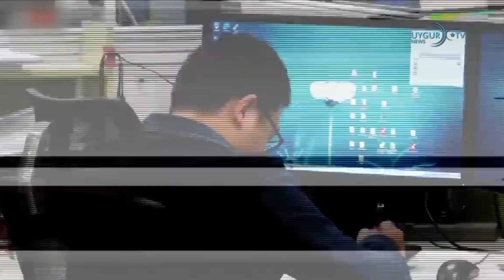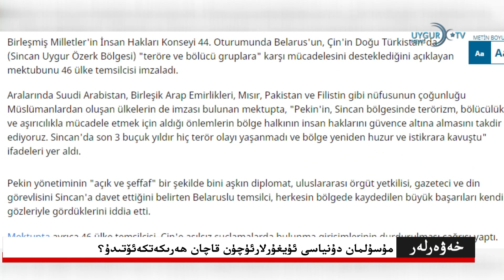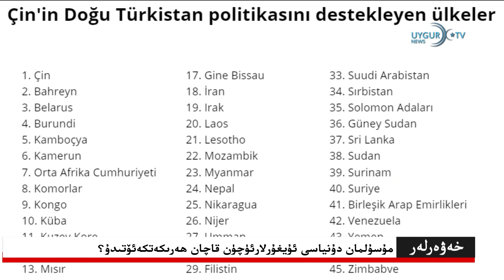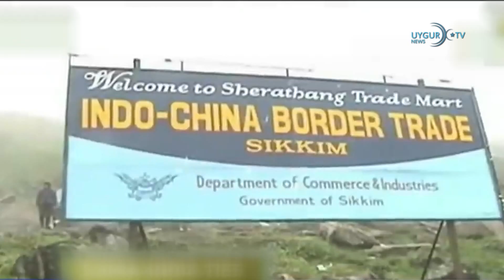16/07/2020 ئامېرىكا ئۇيغۇرلار سەۋەبلىك خۇاۋېيغا ئىمبارگو يۈرگۈزدى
. ئامېرىكا ئۇيغۇرلار سەۋەبلىك خۇاۋېيغا ئىمبارگو يۈرگۈزدى
. مۇسۇلمان دۇنياسى ئۇيغۇرلارئۈچۈن قاچان ھەرىكەتكەئۆتىدۇ؟
. ئەنگىلىيەخۇاۋېينى5Gئۇل ئەسلىھەلىرىدىن چىقاردى
. خىتاي: ھىندىستان بىلەن بولغان چېگراسۆھبىتىدەئىلگىرىلەش قولغاكەلتۈرۈلدى
. روسىيەدىن ئەزەربەيجان ۋەئەرمەنىيەئارىسىدامۇرەسسەتەكلىپى